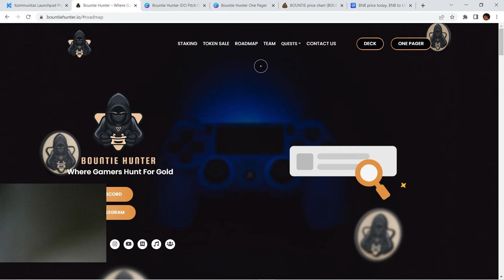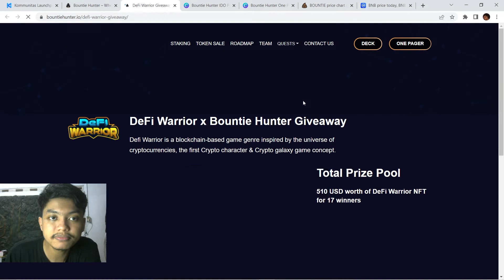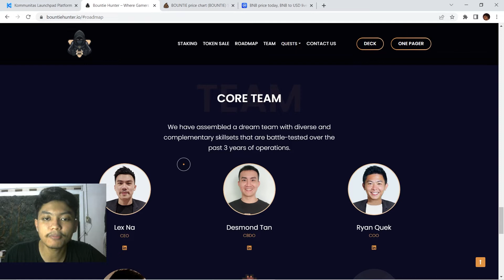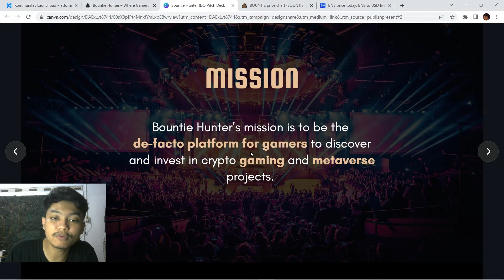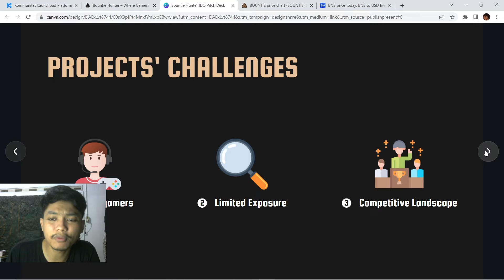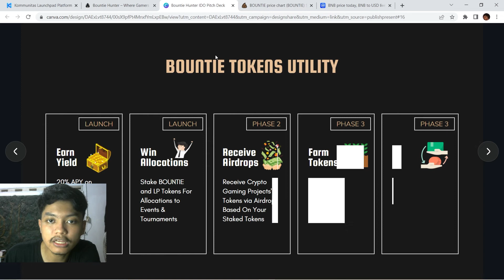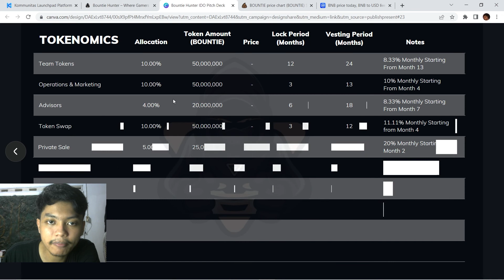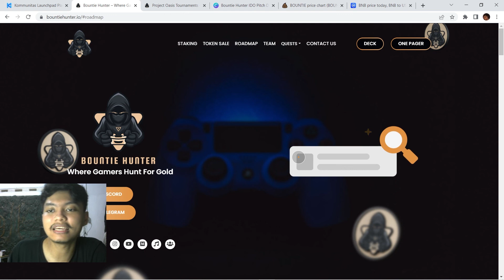Cari Info Giveaway & Airdrop Game NFT Lewat Platform Ini !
Di video ini gw mau kasih tau kalo kalian bisa nyari info game nft yg lagi ada giveaway atau airdrop lewat sini !

 ►Spec PC  :
Mobo : H61
Vga : 1060
Ram : Hyper x 16 Gb
Procie : Inter i5 3470

Gw bukan Expert, jadi mari kita diskusi bersama

♪ Castle (Prod. by Lukrembo)